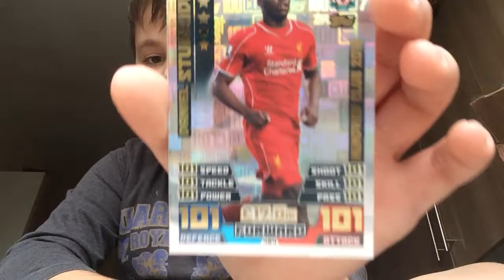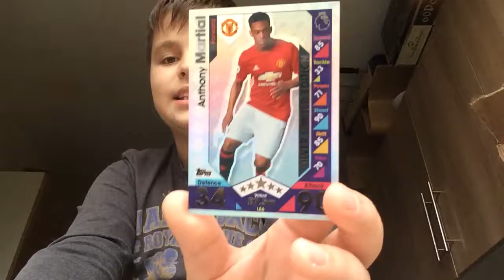Amazing Cards!!!Plus My First RightMen video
Live.Me:RightMen

My goal for the end of the year is 10,000 k subs